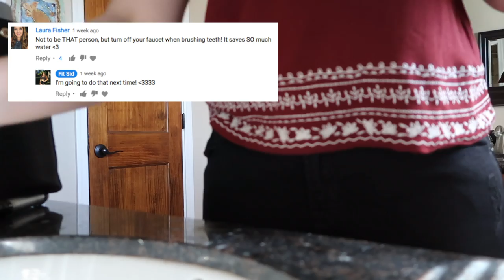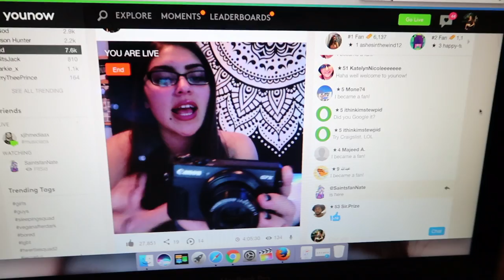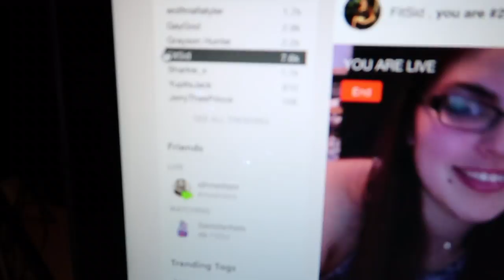Improvement Season Ep 2: Oops! I RIPPED My Pants with my BFF (:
❤ Let's Talk! ✉

Discounts!!

✺FAQ✺
Name: Sidney
Age: 17 (12th grade)
Camera: Canon Rebel T3i
Partnered: StyleHaul